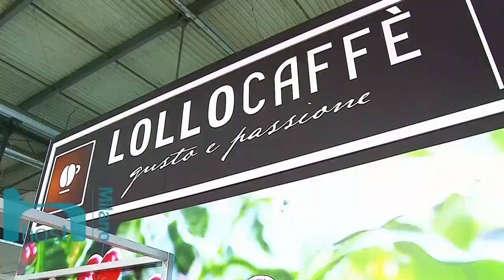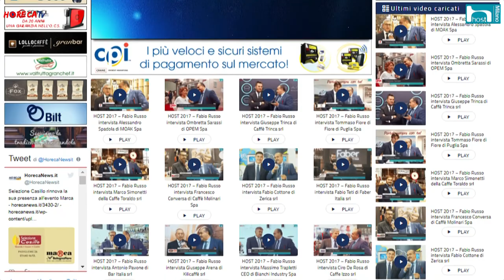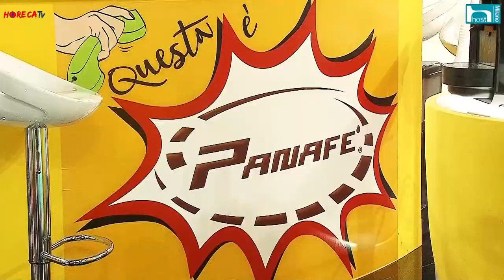HORECATV.IT HOST 2017 Fabio Russo intervista con E.P. Costa di Commerciale Adriatica srl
Intervista allo stand della Commerciale Adriatica srl con Enrico Polgrossi, Luca Morigi e il CEO dell'azienda, Enrico Paolo Costa